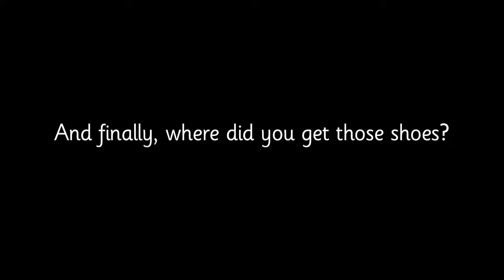frûche STYLE GUIDE by J Alexander - Fame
J Alexander talks about fame.